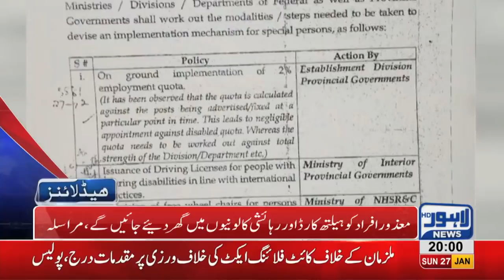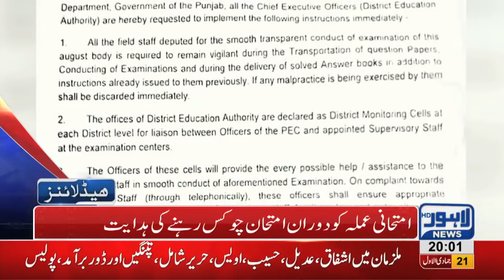08 PM Headlines Lahore News HD – 27th January 2019